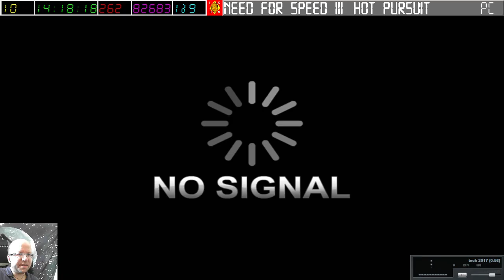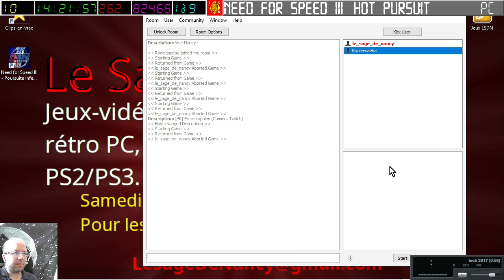[03-08-2024] Interlude 2 [LSDN]